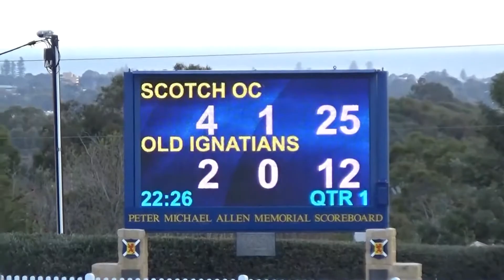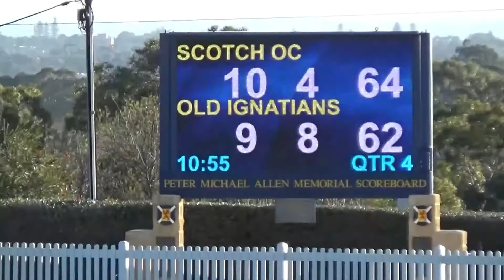2020 - Round 2 - Men's A Grade v Scotch [Highlights]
Division 2
Old Ignatians Football Club 9.10-64 def by Scotch OC 13.4-82
at Scotch College. July 11th 2020